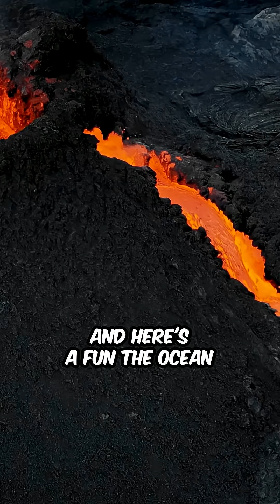Why Are Oceans So Salty?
amazing facts , nature facts , quick surprising facts,
"Quick Facts – Big Knowledge, Short Time!"
"Speedy Facts. Smart Minds."
"Fast. Fun. Fact-Packed."